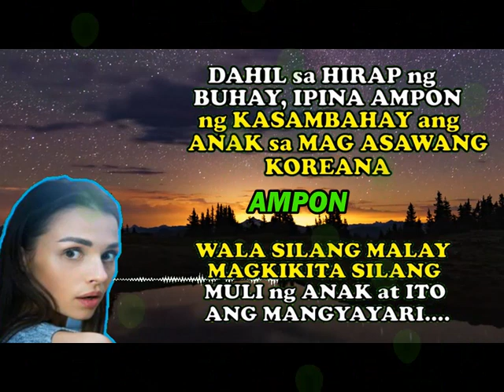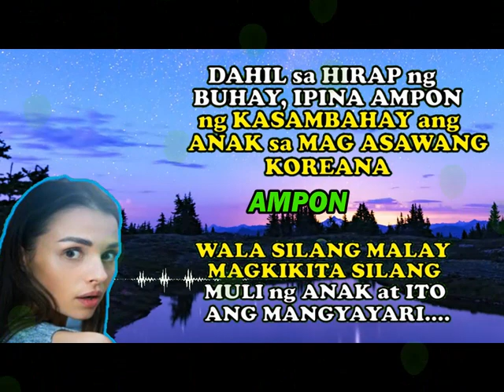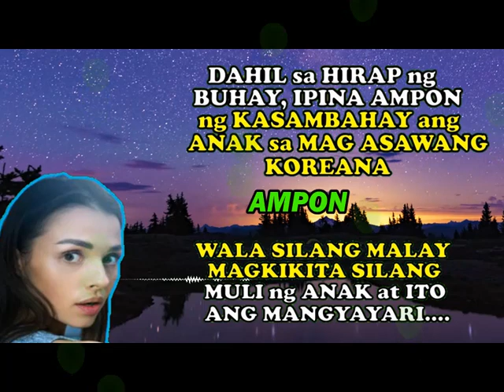KASAMBAHAY IPINAAMPON SA KOREANA ANG ANAK DAHIL SA HIRAP SA BUHAY PERO MAGKIKITA SILANG MULI NG INA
Nang dahil sa hirap sa buhay ng kasambahay ay ipinaampon nya ang anak sa dayuhang koreana. Makalipas ang maramig taon ay magkikita silang muli at ito ang

katulong, Janitor, kinawawa, waitress, reunion, turon, dalaga
hanggang dito nalang po